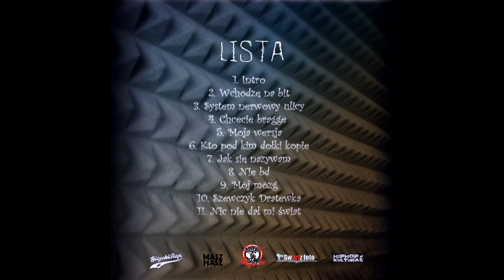Janko Muzykant - Mój mózg prod.Janko Muzykant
Odsłuch albumu "Dzika Strona Mazur"